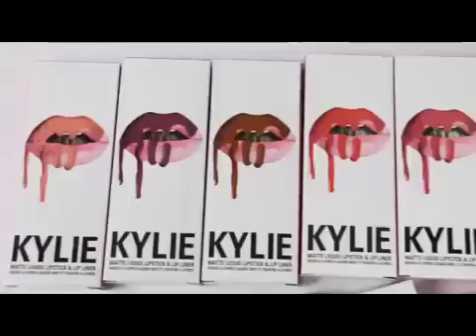блеск для губ kylie палитра